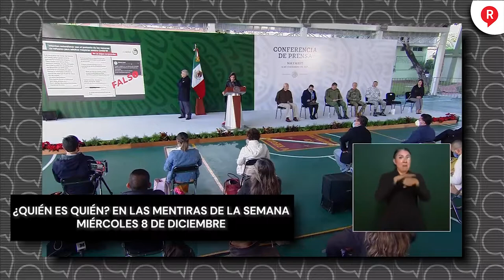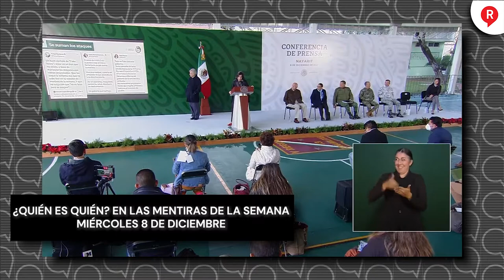¿QUIÉN ES QUIEN? Estos son los Comunicadores y Medios mentirosos de la semana 8 DE DICIEMBRE 2021